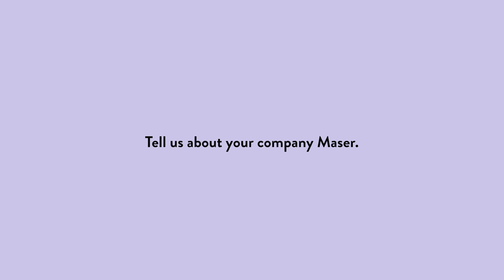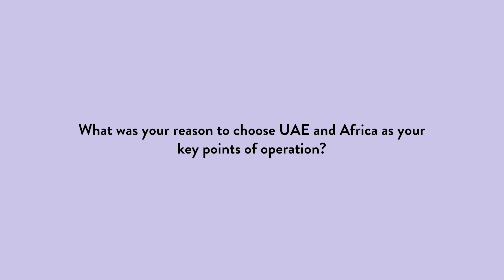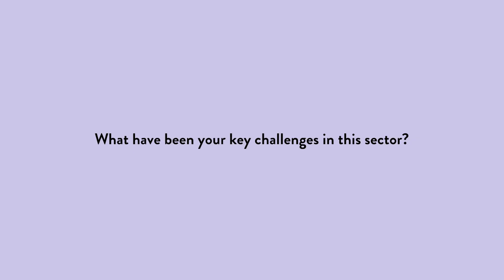Maser's Prateek Suri on the opportunities and challenges in Africa's consumer tech industry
In the Middle East and Africa (MEA), the consumer tech industry has witnessed substantial growth, driven by factors such as population expansion, urbanisation and government investments in digitalisation.

Among the trailblazers in this dynamic industry is Maser Group, an Africa and Dubai-based company that has emerged as a steadfast supporter of technological advancement.

Led by its CEO and founder, Prateek Suri, Maser has become a unicorn with a valuation of $1.9bn, earning accolades and awards across the globe. He speaks to Gulf Business about the opportunities and challenges in the burgeoning consumer tech industry in the African continent.